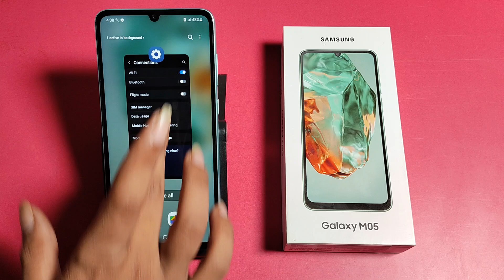How to click full screen photos in Samsung Galaxy M05 || full screen photo Kaise khinche